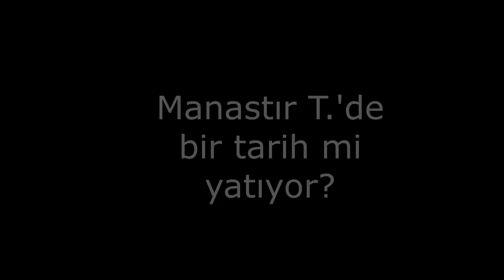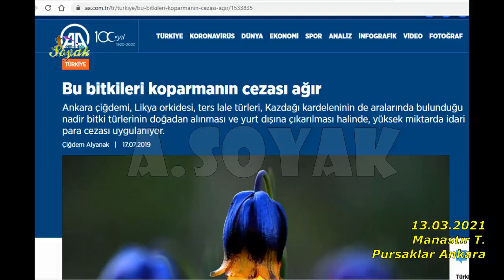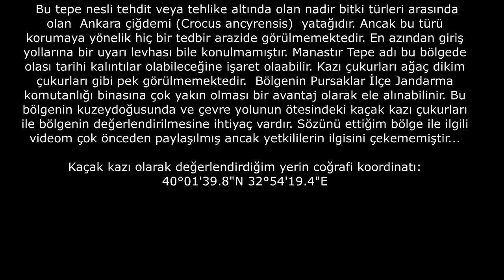Manastır T. tarihimize bir kazanç olabilir.(13.03.2021)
Manastır T. Pursaklar Ankara

 Bu tepe nesli tehdit veya tehlike altında olan nadir bitki türleri arasında olan  Ankara çiğdemi (Crocus ancyrensis)  yatağıdır. Ancak bu türü korumaya yönelik hiç bir tedbir arazide görülmemektedir. En azından giriş yollarına bir uyarı levhası bile konulmamıştır. Manastır Tepe adı bu bölgede olası tarihi kalıntılar olabileceğine işaret olaabilir. Kazı çukurları ağaç dikim çukurları gibi pek görülmemektedir.  Bölgenin Pursaklar İlçe Jandarma komutanlığı binasına çok yakın olması bir avantaj olarak ele alınabilinir. Bu bölgenin kuzeydoğusunda ve çevre yolunun ötesindeki kaçak kazı çukurları ile bölgenin değerlendirilmesine ihtiyaç vardır. Sözünü ettiğim bölge ile ilgili videom çok önceden paylaşılmış ancak yetkililerin ilgisini çekememiştir...

Kaçak kazı olarak değerlendirdiğim yerin coğrafi koordinatı:
40°01'39.8"N 32°54'19.4"E